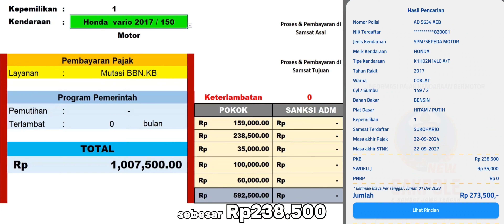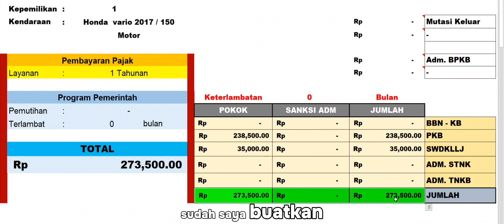Pajak dan Mutasi Honda Vario 150 2017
Berikut adalah perhitungan pajak berdasarkan dari aplikasi New Sakpole dan di hitung dengan rumus berdasarkan Peraturan Pemerintah (PP) Nomor 76 Tahun 2020, yang telah saya rumuskan dalam satu wadah aplikasi untuk membantu pemilik kendaraan HondaVario 150 2017 menghitung biaya pajak tahunan, 5 tahunan, Balik Nama Kendaraan Bermotor, bahkan sampai Mutasi dan Balik Nama Kendaraan Bermotor Khususnya Honda Vario 150 2017

apabila ada perbedaan nilai PKB atau pajak pokok bisa menghitung sendiri ada di contoh video tsb

01:12 Pajak dan Balik Nama Honda Vario 150
03:40 Rincian Biaya Mutasi Honda Vario 150
05:00 Balik Nama (BBNKB) 1 samsat Honda Vario 150
07:30 Pajak 5 tahunan Honda Vario 150
08:11 Pajak 1 tahunan Honda Vario 150